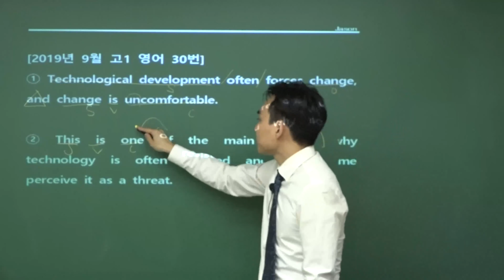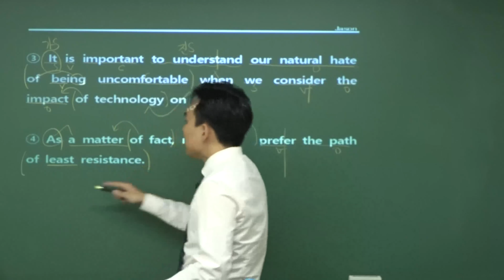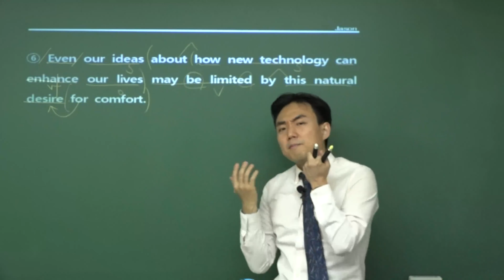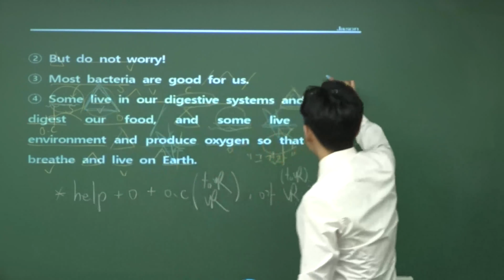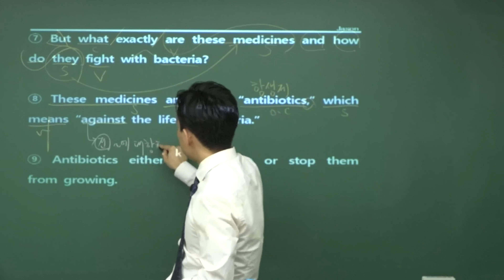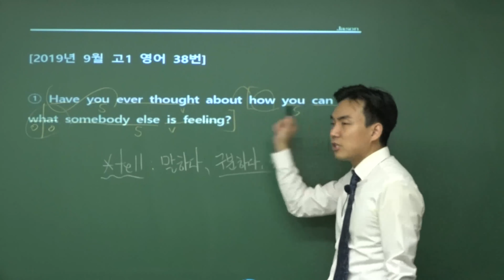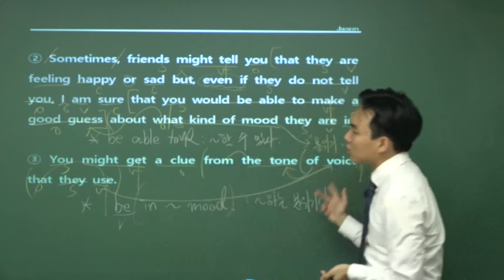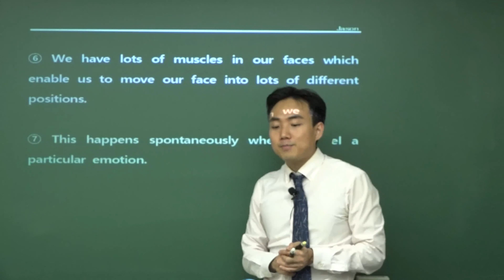고1 19년 9월 30,36,38번 해석강의